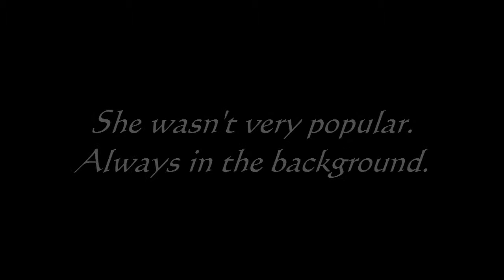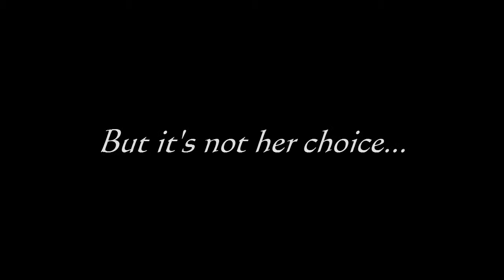My Muse [MiyaChan]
Username
MiyaChan
Story Title
My Muse